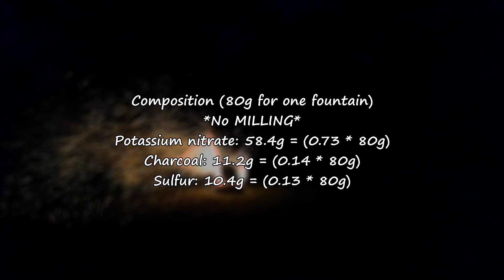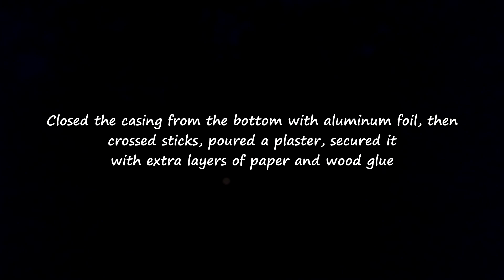HOW TO MAKE VOLCANO FIREWORKS! + Backyard Test!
In this video I'll be showing the test of my Volcano Gerbs as I like to call them and also my way of making these! They look so pretty at night! Enjoy the video!
That way I can produce even better videos and share many more projects with you!

                                                 THANKS!